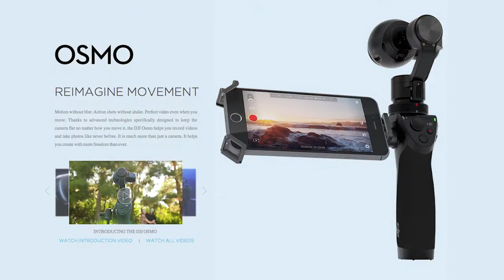Drones! State of the Union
- In this interview, I sit down with UAV/Drone pioneer Eric Cheng. We discuss the rapid pace of drone evolution, and the current state of the industry. We also discuss where all of this might be going in the not-so-distant future, both in terms of technology as well as the unfolding legalities.

Eric Cheng is a technologist and award-winning photographer, and was formerly the Director of Aerial Imaging and General Manager of the San Francisco office at DJI, the creators of the popular Phantom aerial-imaging quadcopter.

Throughout his career, Eric has straddled passions for photography, entrepreneurship, technology and communication. His work as a photographer has been featured at the Smithsonian’s Natural History Museum and in many media outlets including Wired, Outdoor Photographer, Popular Photography, Washington Post, Wall Street Journal, Make, ABC, Good Morning America, CBS, CNN and others.

His video work has been shown on the Discovery Channel, National Geographic Channel, and on virtually every news network around the world. He leads regular photography expeditions and workshops around the world, and has given seminars and lectures internationally at events including TEDx, DEFCON, NASA UTM, Luminance, Photographers@Google, CES, SXSW, AsiaD, Creative Mornings, DEMA, and others.

Caught between technical and creative pursuits, Eric holds bachelor's and master's degrees in computer science from Stanford University, where he also studied classical cello performance. He publishes Wetpixel.com, the leading underwater-photography community on the web, and writes about his aerial-imaging pursuits at skypixel.org.

Eric is on the advisory board of U.S. Association of Unmanned Aerial Videographers (UAVUS), Drone World Expo (DWE), and UAViators Humanitarian UAV Network, and is a mentor at Startupbootcamp. Eric is also a Field Associate with the California Academy of Sciences in San Francisco, California.